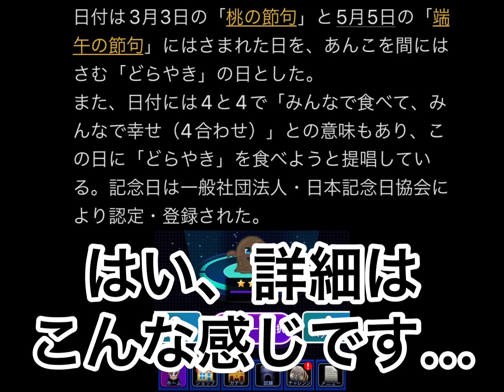【青鬼オンライン】今日は○○の日、こんな日はチョコでスキン集めが欠かせない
10回だけなのにめっちゃ時間かかった^^